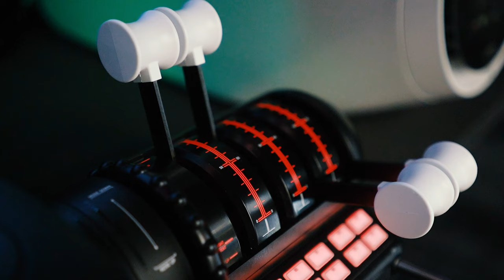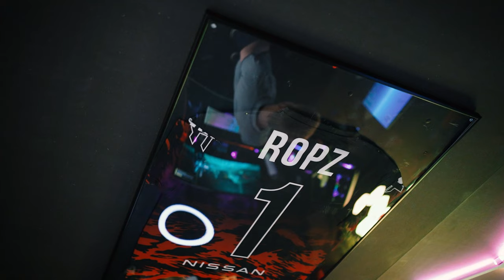JUST SELLINE ON ROOSABANAANIKESE MÄNGURIARVUTI!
Arvutitark avas hiljuti enda Rocca al Mare esinduses mänguritoa. Millega on tegemist ja kellele see täpsemalt mõeldud? Just seda uurima läksimegi!

Lisaks sellele viskame pilgu peale Roosabanaanikese uhiuuele roosale mänguriarvutile ning küsime, millised on tema tulevikuplaanid sellega seoses.